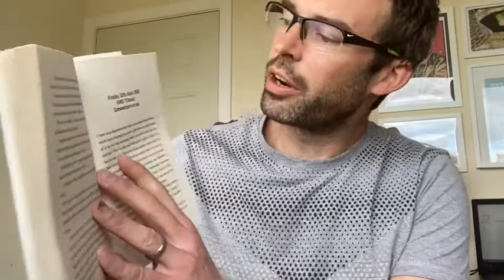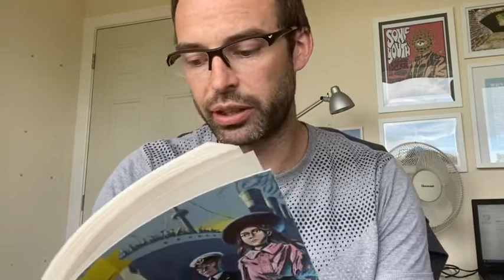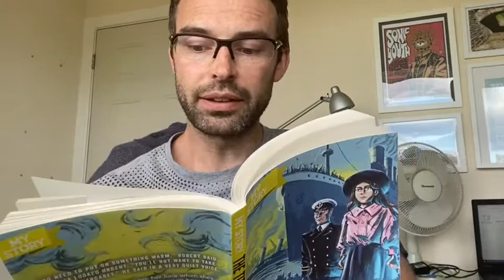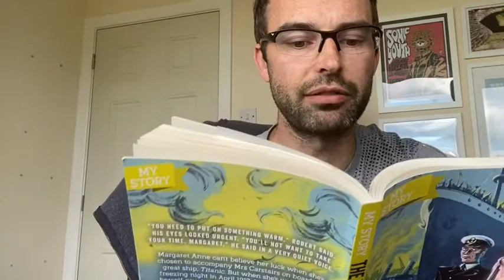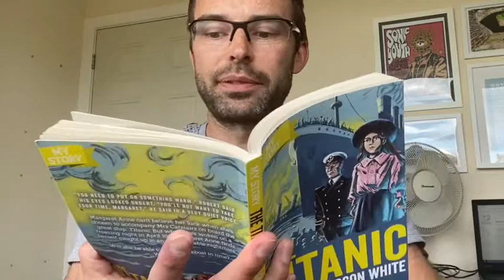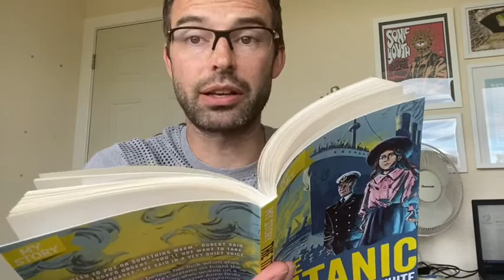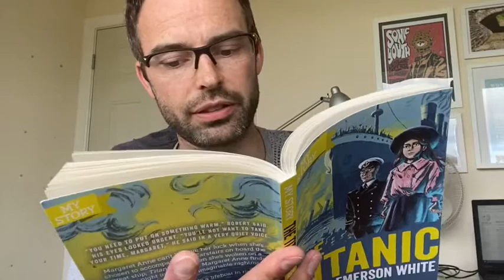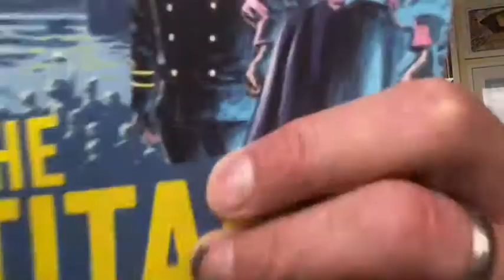Y6 Reading for Pleasure - 14.05.20